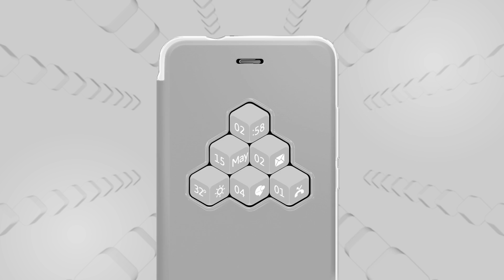WiCUBE smart folio - Wiko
Discover the new design and key features of the WiCUBE smart folio from Wiko with this playful experience application, allowing you to manage your calls, music and notifications and get a direct access to your information.